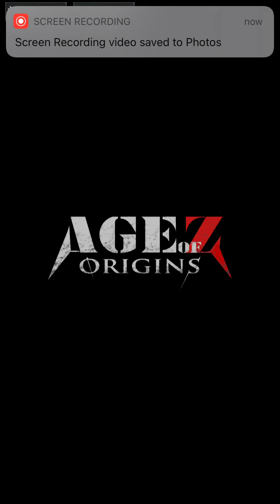Age of z origins part 8